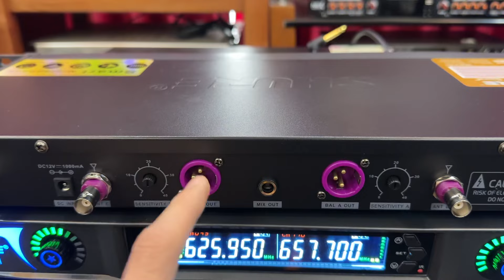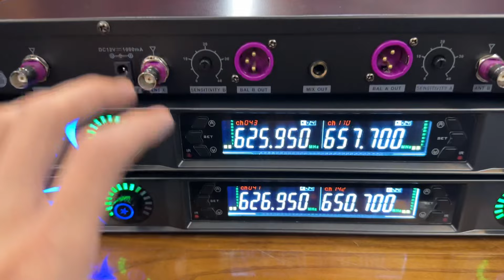Micro không dây Shure UGX31 về hàng | Giá SIÊU RẺ - Bao ship | Quyết Audio | LH: 0981058656